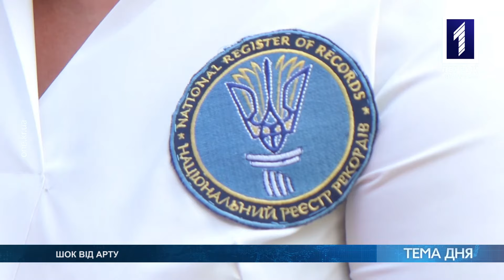Анна Терещенко – зварила мило-рекордсмен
На фестивалі «Артішок» представили мило-рекордсмен. Про процес його створення розповіла авторка Анна Терещенко у програмі «Тема дня».